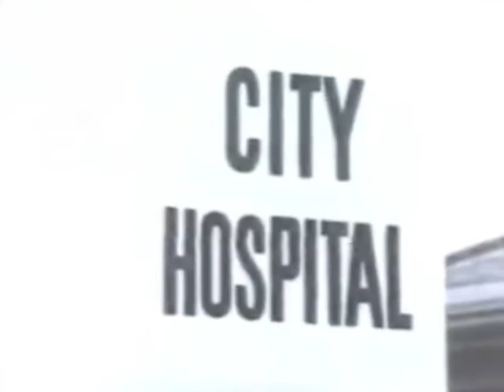TYPHOID MEMORIES SANDRA (MCKAY) DUTHIE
Sandra - aged six years old
Memories of isolation during Typhoid Epidemic
Ward 2  -  City Hospital  -  Aberdeen 1964